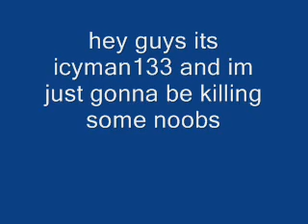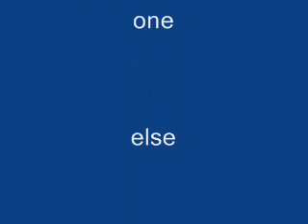me killing noobs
killoin noobs